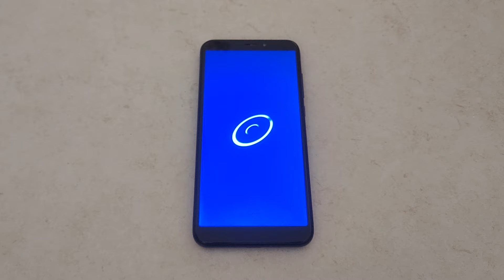BLU View 3 - Startup/Shutdown